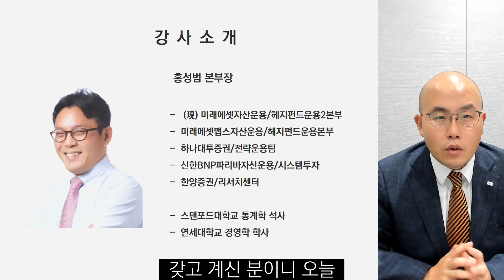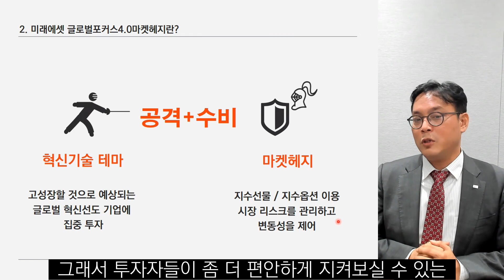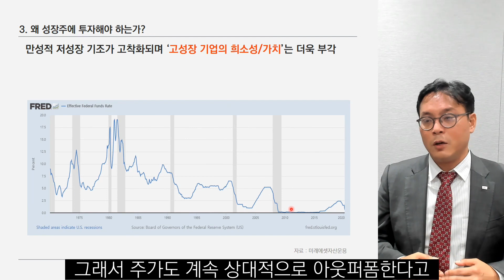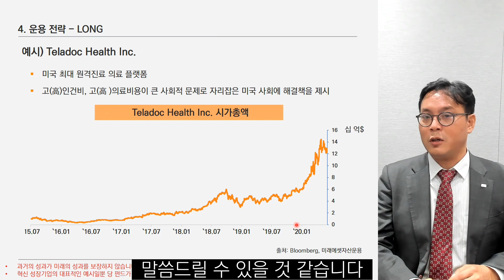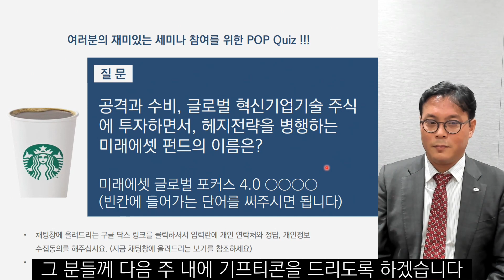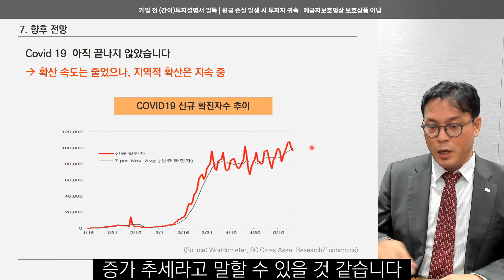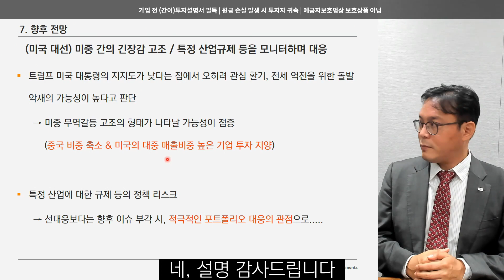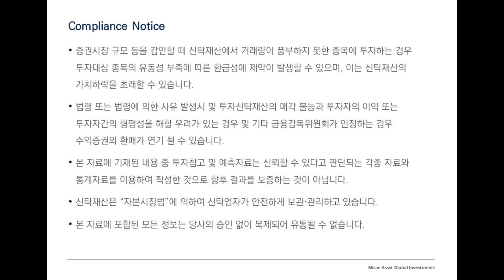[웹세미나 다시보기] 코로나 급락을 피해 낸 헤지펀드 매니저의 투자이야기 (feat. 미래에셋 글로벌포커스4.0 마켓헤지)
주제 : 헤지펀드 매니저가 바라보는 글로벌 주식투자의 세계

- 헤지펀드 매니저는 글로벌 주식을 어떻게 투자하나?
- 시장 급락시 대응방안
- 향후 글로벌 주식시장 전망
- 관련 펀드 소개
    - 미래에셋 글로벌포커스 4.0 마켓헤지 (H/UH)

강사: 미래에셋자산운용 헤지펀드운용2본부 홍성범 본부장

본 영상은 2020년 6월 10일에 라이브 방송된 영상입니다.

'미리미리 준비하는 글로벌투자 라이브' 소식을 정기적으로 듣고, 실시간 알림을 받고 싶다면?

미래에셋자산운용 준법감시인 확인필 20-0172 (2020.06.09)

• 이 집합투자기구는 법령이 허용하는 한도 내에서 소수 종목에 선별적으로 집중 투자할 수 있으며, 이에 따라 변동성 및 일부 종목의 집합투자기구에 미치는 영향력이 동일 유형의 일반적인 집합투자기구 혹은 해당 시장에 비하여 상대적으로 클 수 있습니다.

• 이 집합투자기구는 일부 산업에 속하는 증권에 선별적으로 집중 투자할 수 있으며, 이에 따라 변동성 및 투자한 특정 섹터의 위험이 미치는 영향력이 동일 유형의 일반적인 집합투자기구 혹은 해당 시장에 비하여 상대적으로 클 수 있습니다.

• 이 집합투자기구는 투자목적 달성을 위해 적극적인 매매전략을 수행할 수 있으며, 통상 이러한 전략은 상대적으로 높은 매매비용을 수반하는 경향이 있습니다. 또한, 동 전략은 일반적으로 시장 수익률과 괴리가 클 수 있으므로, 기대 수준이 시장수익률 수준인 투자자에게는 적합하지 않습니다.

• 주식의 가치는 일반적으로 발행회사 고유의 위험 뿐만 아니라 여러 가지 거시 경제지표의 변화에 따라서도 급변할 수 있습니다. 특히 주식은 다른 여타의 자산보다 그 변동성이 큰 특징이 있으며, 이로 인해 주식투자 시에는 투자 원금의 손실 가능성이 매우 큰 위험이 있습니다.

• 환매를 청구하시는 날과 환매대금을 결정하는 기준가격 적용일이 다르기 때문에 환매시 환매청구일로부터 환매기준가격 적용일까지의 집합투자기구 재산의 가치 변동에 따른 위험에 노출됩니다. 또한 환매수수료가 부과되는 기간 중에 환매한 경우에는 환매수수료의 부과로 인해 투자 손실이 발생하거나 손실의 폭이 더욱 확대될 수 있습니다.

• 본 자료는 집합투자상품의 청약을 권유하기 위한 판촉물이 아니며, 청약 권유시에는 반드시 투자설명서를 사용하여야 합니다.

• 본 자료에 수록된 내용은 신뢰할 만한 자료 및 정보로부터 얻어진 것이나 당사는 그 정확성이나 안전성을 보장할 수 없습니다. 따라서 어떠한 경우에도 본 자료는 투자자의 투자 결과에 대한 법적 책임소재에 대한 증빙자료로 사용될 수 없습니다.

• 관련법령은 수익증권 투자에 대해서는 원리금을 보장하거나 보호하지 않습니다. 따라서 투자원본의 전부 또는 일부에 대한 손실의 위험이 존재하며 투자금액의 손실 내지 감소의 위험은 전적으로 투자자가 부담하며, 집합투자업자나 판매회사 등 어떤 당사자도 투자손실에 대하여 책임을 지지 아니합니다.

• 집합투자상품은 운용결과에 따른 이익 또는 손실이 투자자에게 귀속되는 실적배당 상품이며, 예금자 보호법의 보호 대상이 아닙니다.

• 과거의 실적이 미래의 수익을 보장하는 것은 아닙니다.

• 신탁재산을 주식 및 채권 등에 투자함으로써 투자신탁은 증권의 가격변동, 이자율 등 기타 거시경제지표의 변화에 따른 위험에 노출됩니다. 또한 신탁재산의 가치는 투자대상종목의 영업환경, 재무상황 및 신용상태의 악화에 따라 급격히 변동될 수 있습니다.

• 주식투자에 따른 비체계적 위험은 시장위험과 달리 분산투자로도 회피할 수 없는 위험이므로 투자종목에 대한 정기적 분석 및 점검을 통해 포트폴리오에 미치는 영향의 최소화를 추구하지만 개별주식에 대한 위험이 실제 발생할 경우 손실이 발생할 수 있습니다.

• 파생상품은 작은 증거금으로 거액의 결제가 가능한 지렛대효과로 인하여 기초자산에 직접 투자하는 경우에 비하여 높은 위험에 노출될 수 있습니다.
증권시장 규모 등을 감안할 때 신탁재산에서 거래량이 풍부하지 못한 종목에 투자하는 경우 투자대상 종목의 유동성 부족에 따른 환금성에 제약이 발생할 수 있으며, 이는 신탁재산의 가치하락을 초래할 수 있습니다.

• 법령 또는 법령에 의한 사유 발생시 및 투자신탁재산의 매각 불능과 투자자의 이익 또는 투자자간의 형평성을 해할 우려가 있는 경우 및 기타 금융위원회가 인정하는 경우 수익증권의 환매가 연기 될 수 있습니다.

• 본 자료에 기재된 내용 중 투자참고 및 예측자료는 신뢰할 수 있다고 판단되는 각종 자료와 통계자료를 이용하여 작성한 것으로 향후 결과를 보증하는 것이 아닙니다.

• 신탁재산은 “자본시장법”에 의하여 신탁업자가 안전하게 보관/관리하고 있습니다.

• 본 자료에 포함된 모든 정보는 당사의 승인 없이 복제되어 유통될 수 없습니다